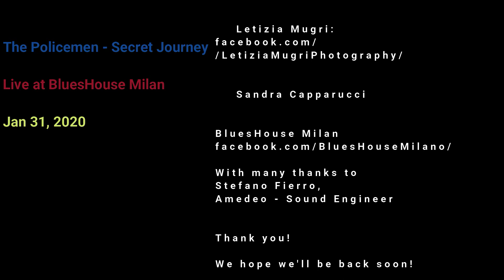The Police Cover Song - The Bed's Too Big Without You Live in BluesHouse Milano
The Secret Journey - Live Version in BluesHouse Milano 31/1/2020 Roby Dallari Bass & Vocal - Alberto Pfaiffer Guitars and Raffaele Marseglia Drums